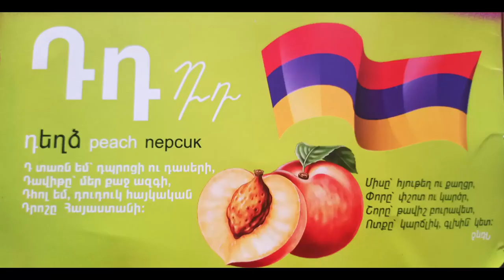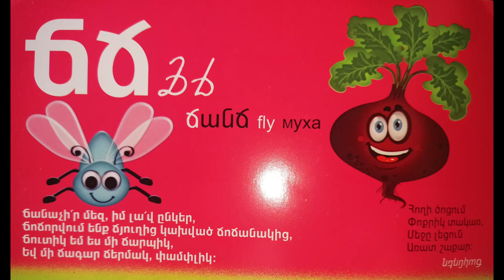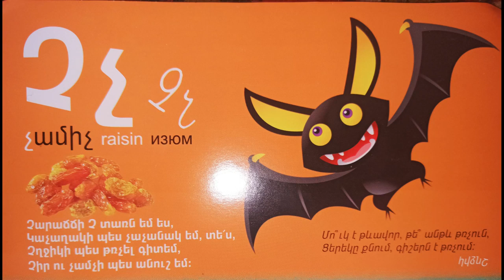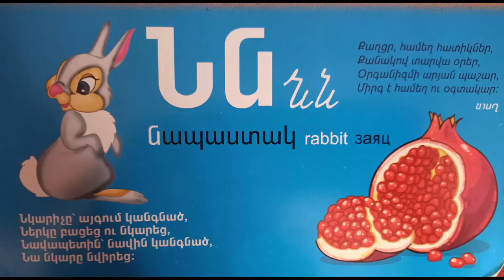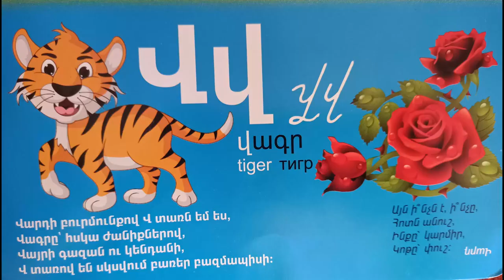ՀԱՅԿԱԿԱՆ ԱՅԲՈՒԲԵՆ Սովորենք հայերեն տառերը Երաժշտական Haykakan aybuben Armenian Alphabet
Սովորենք հայկական այբուբենը միասին հետաքրքիր ու գունազարդ նկարներով
Армянский алфавит
հայկական այբուբեն երգ
Armenian Alphabet (phonetic sounds) - Armenian Letters Aybbenaran - Hayeren Aybuben